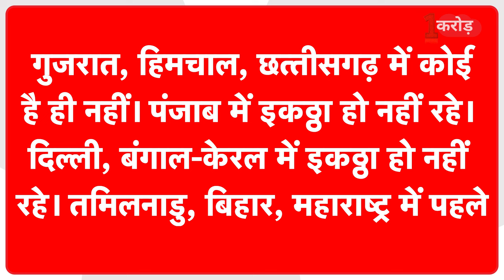INDIA छोड़ NDA में फिर वापसी करेंगे Nitish Kumar? Amit Shah के Exclusive बयान से हलचल तेज!